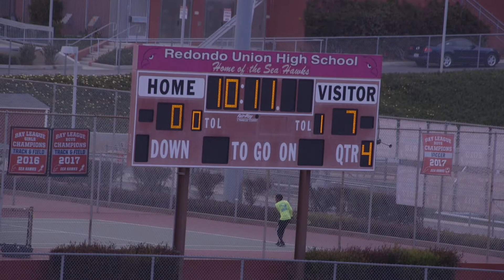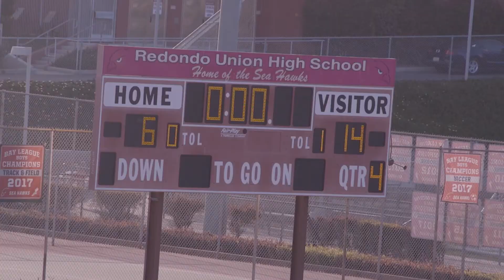2018-04-07 D10 Panthers vs LA Rams